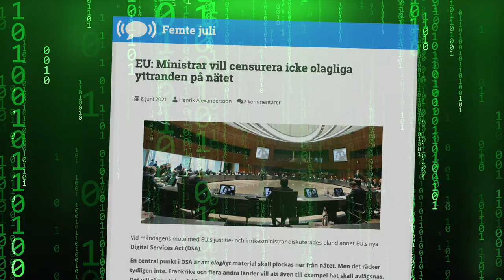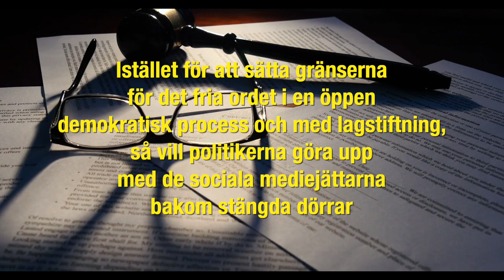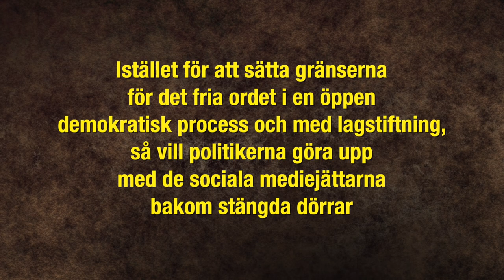Vill EU förbjuda lagliga yttranden online?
Vissa av EU:s medlemsstater nöjer sig inte med att vilja ta bort bara olagligt material online.

Item ID: PTFSMYQ
Author Username: HollywoodEdge
Licensee: Henrik Alexandersson
Registered Project Name: EU Content 5JS
License Date: June 28th, 2021

Item ID: J89Q3AE
Author Username: Blacksmith_
Licensee: Henrik Alexandersson
License Date: June 18th, 2021